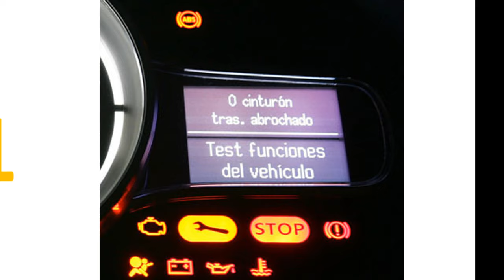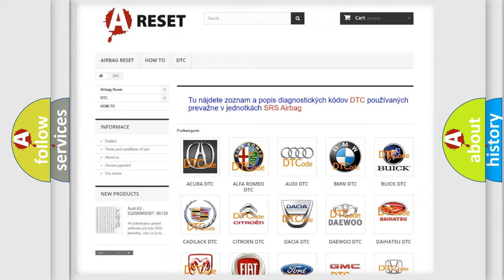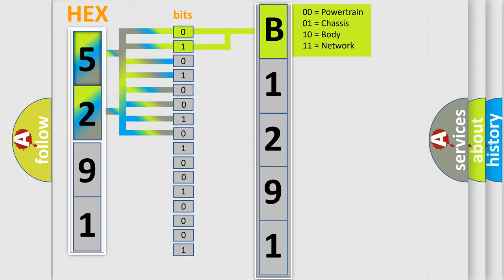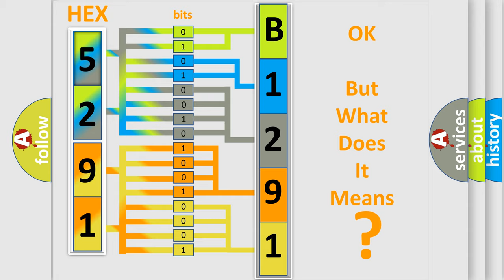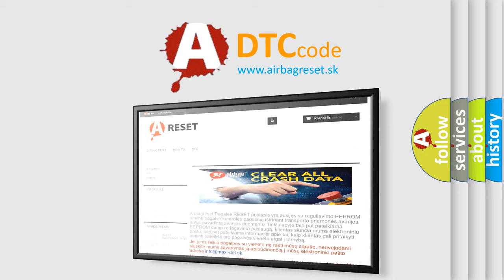DTC Jeep B1291-11 Short Explanation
Contents:
0:21 Basic DTC analysis according to OBD2 protocol standard.
1:48 Insight into programming
2:58 A diagnostically understandable description of the Diagnostic Trouble Code
3:05 Basic error definition

Make:
Jeep
Code:
B1291 11
Definition:
Camshaft Position "B" - Timing Over-Advanced or System Performance (Bank 2)
Description:
Monitor runs whenever following DTCs are not present: P0013, P0023 (Exhaust OCV bank 1, 2) P0017, P0019 (Exhaust VVT system bank 1, 2 - misalignment) P0100, P0102, P0103 (MAF meter) P0115, P0117, P0118 (ECT sensor) P0125 (Insufficient ECT for closed loop) P0335 (CKP sensor) Battery voltage: 11 V or more Engine rpm: 500 to 4000 rpm ECT: 167 to 212°F (75 to 100°C)
Cause:
 Valve timing Oil control valve (OCV) for exhaust camshaft (bank 1, 2) OCV filter (bank 1, 2) Exhaust camshaft timing gear assembly ECM
Failure Type: